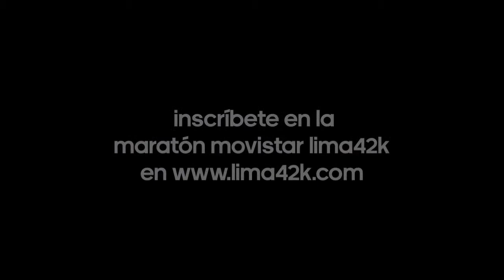Adidas - Limatereta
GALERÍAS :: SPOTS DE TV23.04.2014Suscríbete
NEWSLETTER DE CÓDIGO NOTICIAS

LIMATERETA / ADIDAS / CIRCUS / KATAPULTA

FICHA TÉCNICA:

Cliente: Adidas
Año: 2014
Agencia: Circus
Realizadora: Katapulta

Productora ejecutiva: Vanessa de la Jara
Dirección: Rafael Alvarado
Asistencia de Dirección: Sebastián Vereau
Soporte Cámara: Atomica Perú
Gaffer: Jorge Flores
Edición y Post: Gustavo Herrera
Audio: Tres Imanes